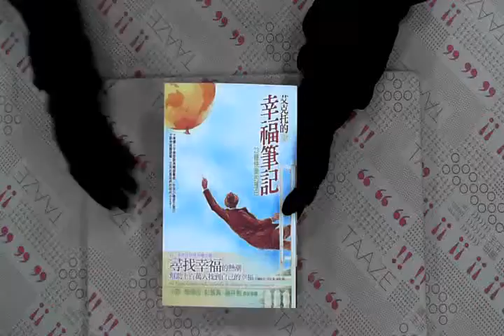TAAZE｜艾克托的幸福筆記：23種快樂的理由 二手書書況 9789861249353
TAAZE｜讀冊生活網路書店「艾克托的幸福筆記：23種快樂的理由」，找二手書請至